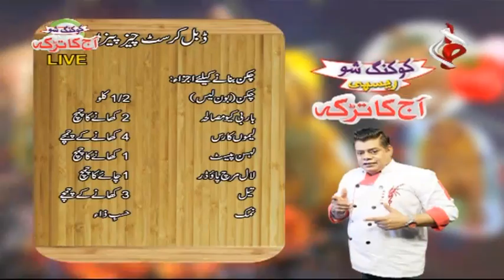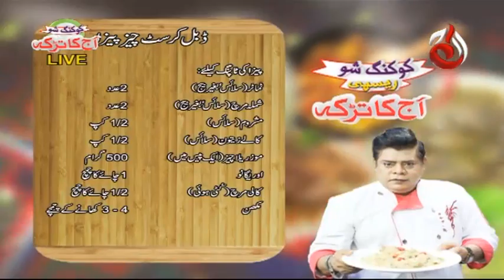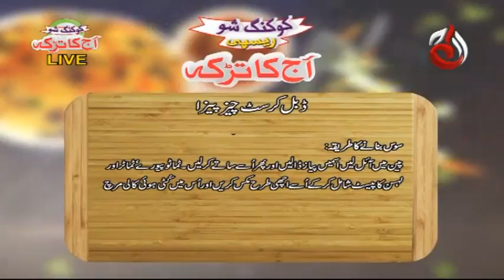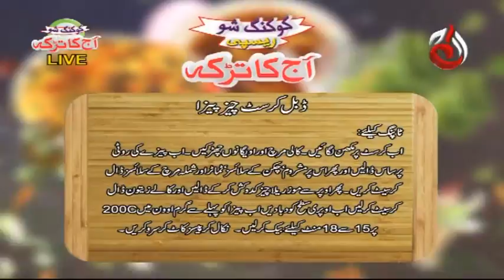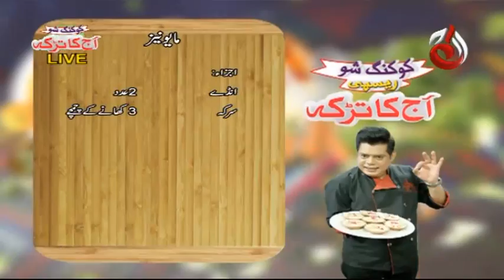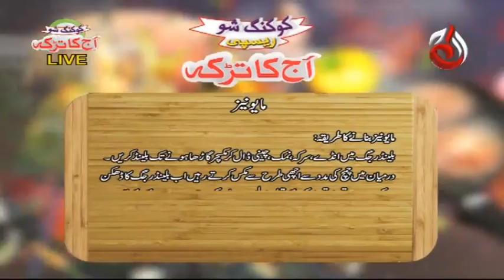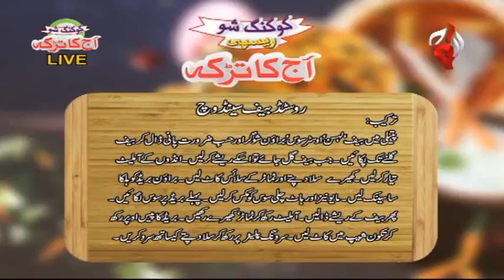Roasted Beef Sandwich | Double Crust Cheese Pizza | Aaj Ka Tarka - Episode 488 | Chef Gulzar